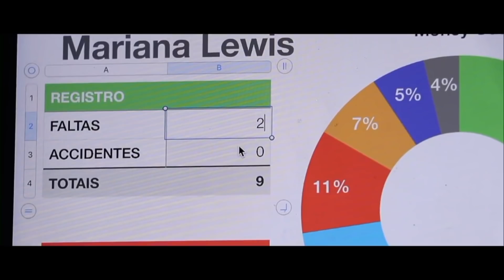Websérie "Dia de folga" episódio 3 , primeira temporada